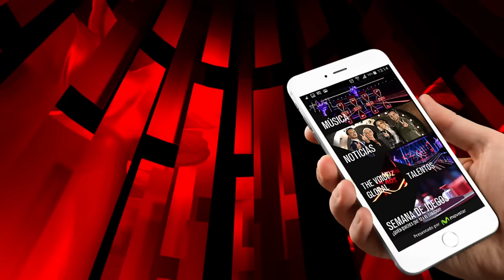The Voice Chile | Héctor y Arturo – Higher Ground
El triunfo de esta Batalla se lo llevó el tímido Héctor, quien en el escenario dejó la vergüenza atrás y pudo sacar el artista que lleva dentro, dejando a Arturo en la etapa de vivir los 20 segundo para ser robado. Lamentablemente, no pudo seguir en competencia porque ningún coach lo eligió.